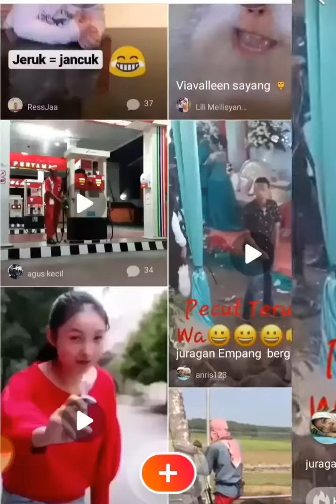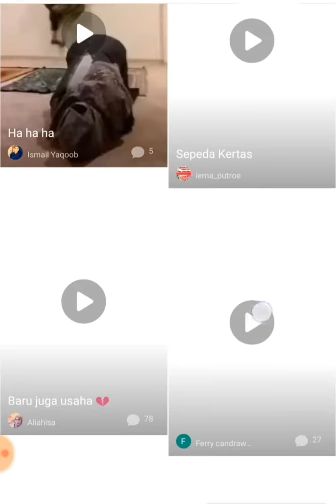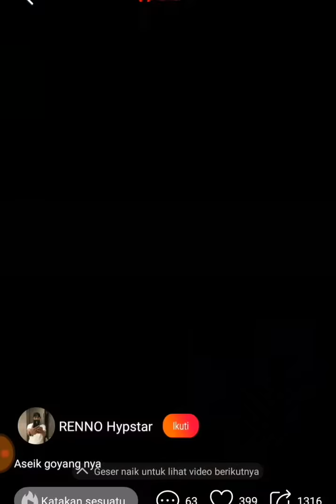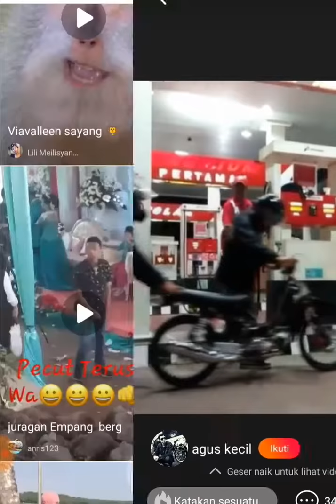Kumpulan vidio lucu pendek (banci fashion show)